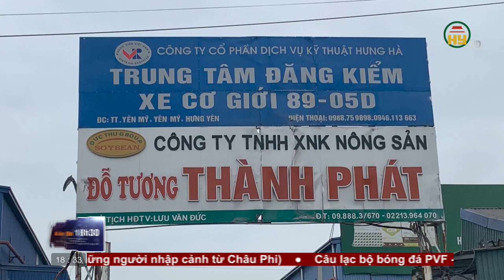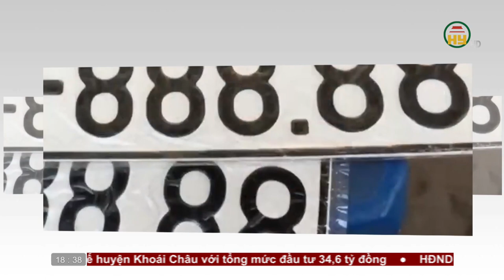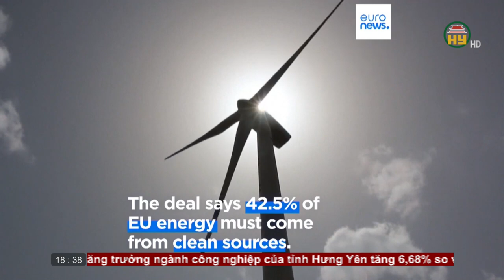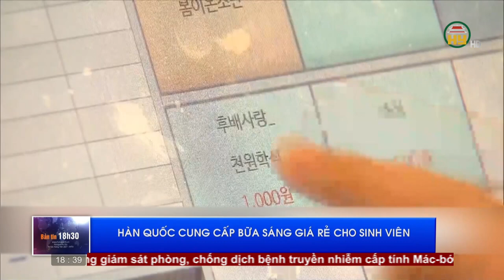Bản tin 18h30 ngày 31/03/2023